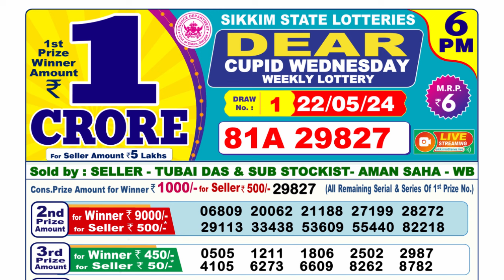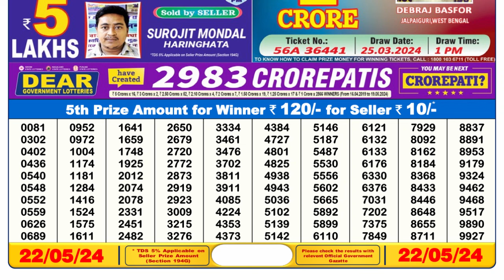Dear Lottery Sambad 6pm today 22.05.24 Nagaland State Lottery Result